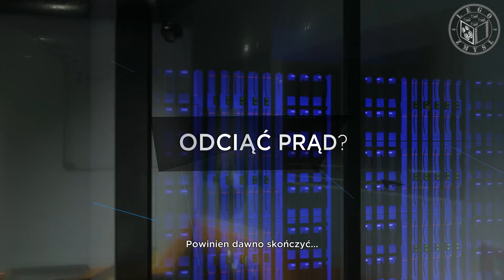Detroit Become Human PC odc.18 Części Zamienne WSZYSCY PRZEŻYLI | LegoZmysl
Detroit Become Human rozgrywa się w Detroit 2038 roku. W mieście powszechne są androidy, które z wyglądu i zachowania przypominają ludzi. Niektóre z nich zaczynają odczuwać ludzkie emocje stając się defektami a tym samym buntować się przeciwko niewolnictwu i uciekać od swoich właścicieli. Historia w grze przedstawiona jest z perspektywy trzech androidów o imionach Kara, Connor i Markus.

Detroit: Become Human to trzecioosobowa gra przygodowa z elementami gry zręcznościowej i interaktywnego filmu. Głównymi elementami gry są eksploracja otoczenia, prowadzenie rozmów przy pomocy rozbudowanego systemu dialogów oraz sekwencje quick time event. W grze istnieje wiele ścieżek fabularnych, a podejmowane przez gracza decyzje mają wpływ na świat i bohaterów, np. każdy z głównych bohaterów może zginąć.